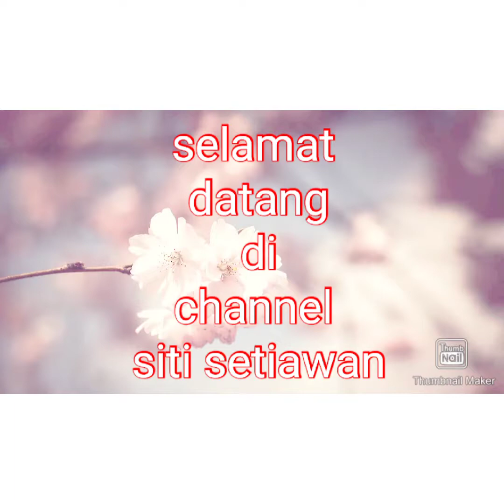Habis nyiram kembang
biasa kembang ku tiap hbs disiram slalu seger#sitisetiawanvlog